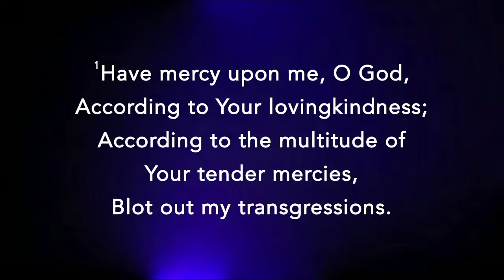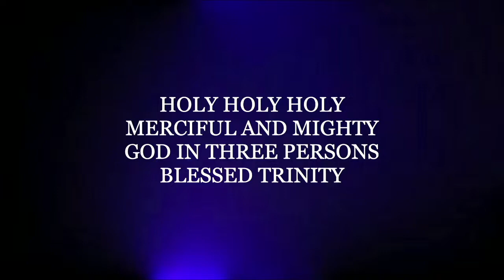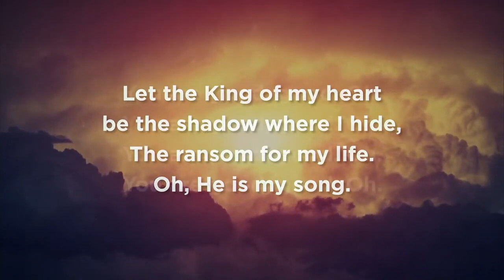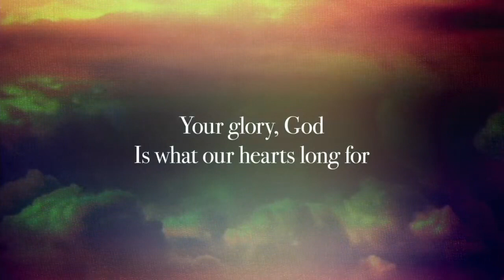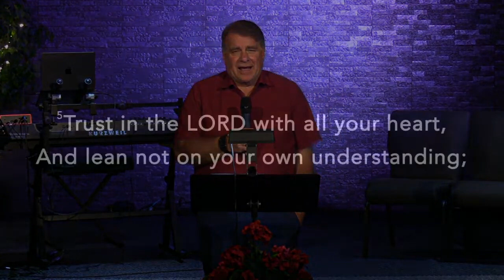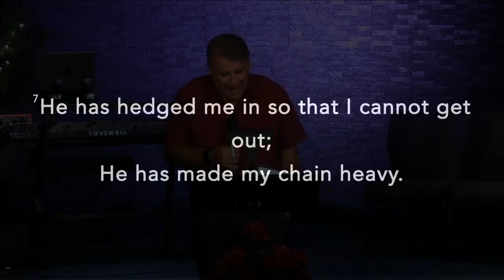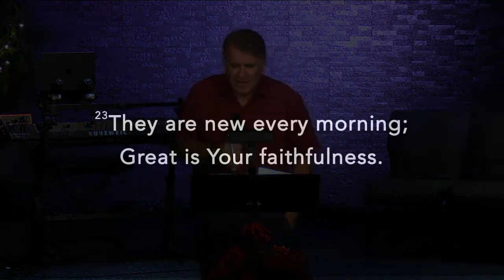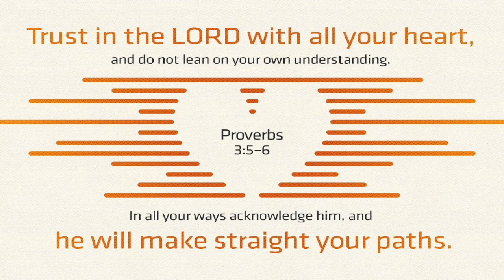South Side Union Chapel "Lean Not On Your Own Understanding" (part 4) Lamentations 3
(Pastor David Herne) "Lean Not On Your Own Understanding" (part 4) Lamentations 3

00:00 Opening song, prayer, welcome, updates, and verses
21:15 Worship through music
37:21 Pastor’s message, prayer, Communion, closing prayer and song

Proverbs 3:5-6
Lamentations 3